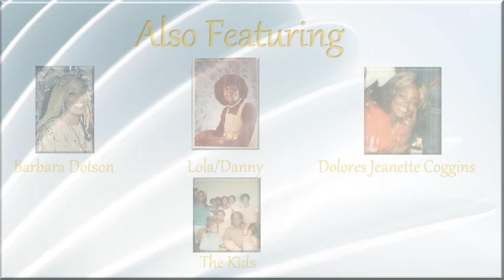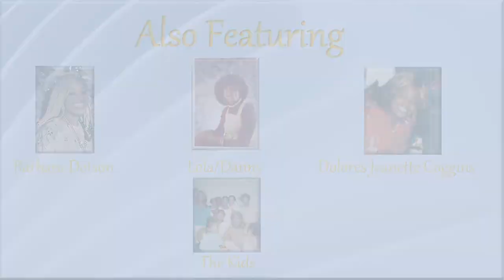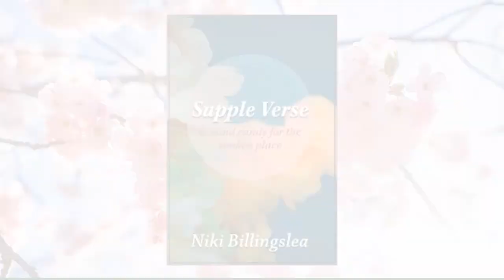Mom's Place: An L.A. Story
Amazon
or
World Stage Press